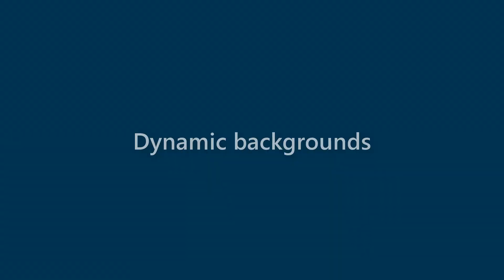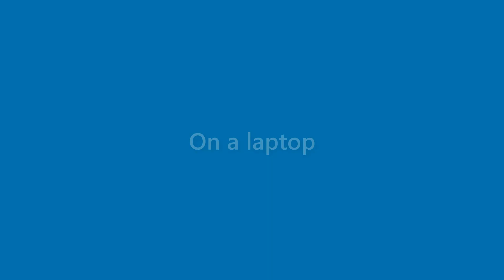Matteo Wilkerson - appearance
Name Look - Matteo Wilkerson - appearance. In this video we present "Matteo Wilkerson" name look and feel in various scenarios.
This video will cover:
How does "Matteo Wilkerson" look as a personal letterhead?
How does "Matteo Wilkerson" look on a business card?
How does "Matteo Wilkerson" look on a computer/laptop screen?
How does "Matteo Wilkerson" look with different background colors?
How does "Matteo Wilkerson" look with various fonts?